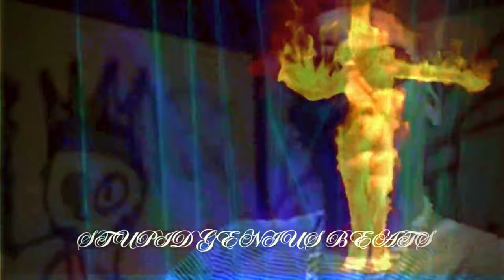Young Dolph x Key Glock - If I Ever (Remix) 2024.